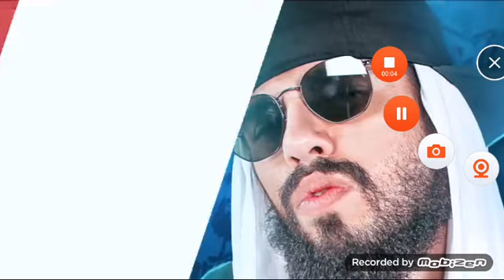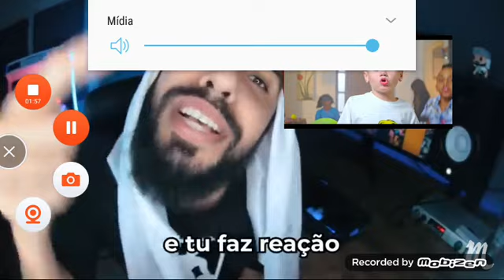Lorenzo MC VS MUSSOUMANO BATALHA DE YUTUBERS